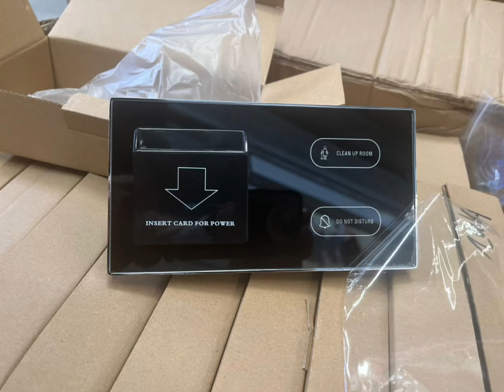Custom made doorplate ,without logo ,room number ,do not disturb ,check in and please clean up